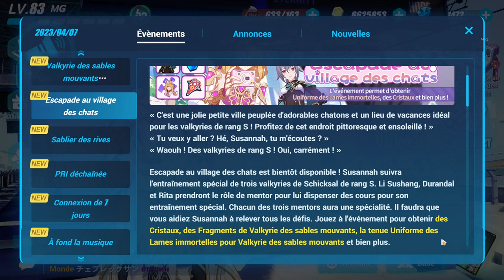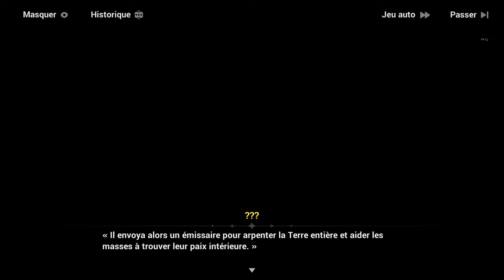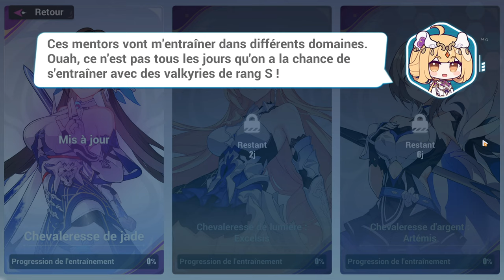Honkai Impact 3rd - Événements ꒰Escapade au village des chats꒱ #1